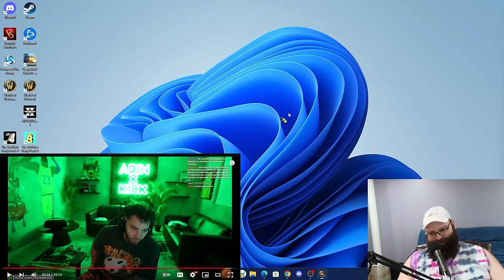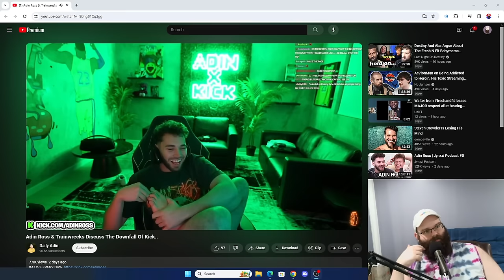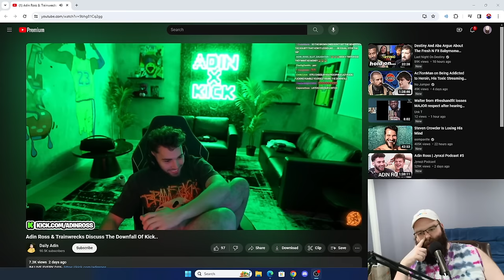Adin Ross & Trainwrecks Discuss The Rapid Decline Of Kick